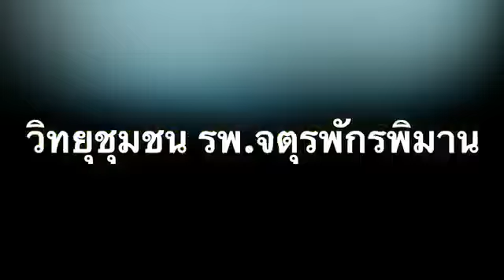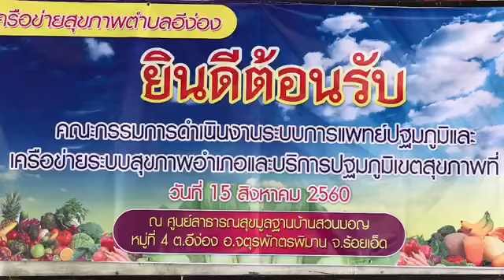AI เยี่ยมเสริมพลัง DHS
15 สิงหาคม 2560  เขตสุขภาพที่7    นำทีมโดย

ดร.วิมลรัตน์ ภูผาสุข นักวิชาการสาธารณสุขเชี่ยวชาญ. รองนายแพทย์ สสจ.กาฬสินธุ์
ประธานคณะกรรมการ เยี่ยมเสริม พลังระบบสุขภาพอำเภอ เขตสุขภาพที่ 7  ณ อำเภอจตุรพักตร์พิมานจังหวัดร้อยเอ็ด โดยมี
1.ท่านปลัดอาวุโส ไพบูลย์ บำรุงเอื้อ
2.นายแพทย์ สุพัชร์ศักดิ์ พันธุ์ศิลา ผอ.รพ.จตุรพักร์พิมาน. และ
3.นายสำรวม จำปาขันธ์ สสอ.จตุรพักตรพิมาน
    -ร่วมต้อนรับและนำเสนอ ผลการดำเนินงาน ระบบสุขภาพอำเภอ

วาระเด่น การกำจัดขยะและสิ่งปฎิกูล
สารเคมีในเกษตรกร อาหารปลอดภัย และการจัดการสุขภาพชุมชน
มีมหกรรม สุขภาพ เมืองพระพรหม ระดับอำเภอ
ตำบลจัดการสุขภาพ
   -โดยแบ่งกลุ่ม 4 กลุ่มย่อยคือ ผู้บริหาร  /หน่วยปฐมภูมิ. ส่งต่อ. ศูนย์เยี่ยมบ้าน / ผอ.รพ.สต.12 คน.   และแกนนำ อสม.

ผลงานดีเด่น มีมาตรฐาน น่าชื่นชม